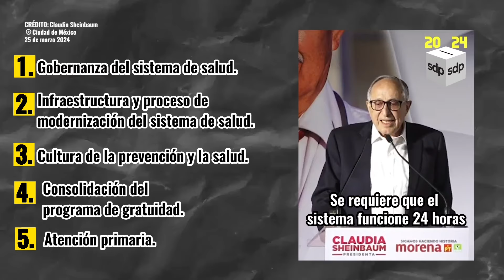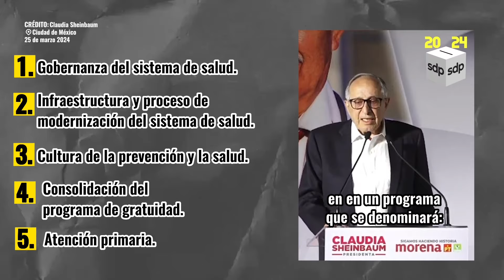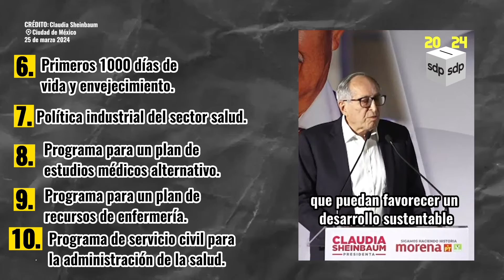'REPÚBLICA SANA' de CLAUDIA SHEINBAUM 😳: 10 claves para la SALUD del PUEBLO 🤕💉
Claudia Sheinbaum anunció “República Sana”, el programa integral de salud, con 10 puntos fundamentales en caso de ganar la Presidencia.